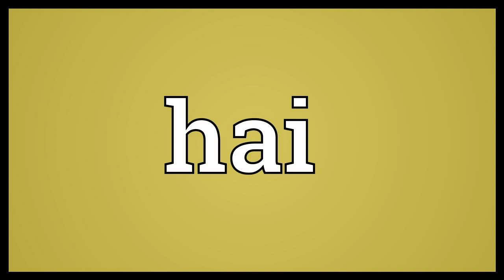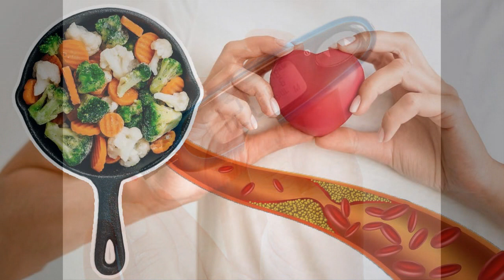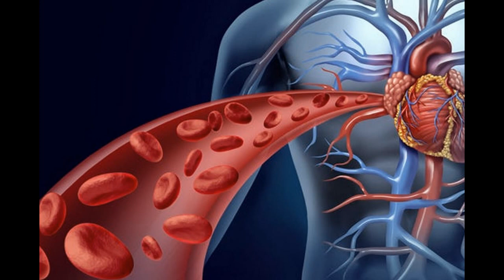உங்க உடலில் இந்த மாற்றங்கள் இருந்தால் உங்க இரத்தத்தில் சர்க்கரை அளவு அதிகமாக தொடங்கிருச்சாம்...